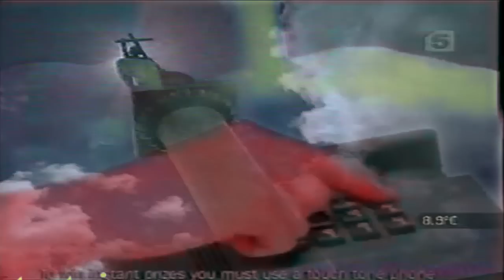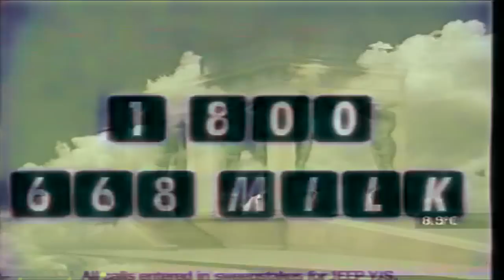Internet Club - If Only You (MV)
New next tribute to Internet Club track

Music: Internet Club - If Only You (from self-released 2011 album The Sharper Image)
Video: Joe Carter Milks a Hit (1993), Полная отбивка Пятого канала (2007)